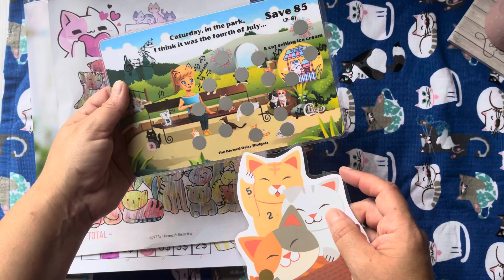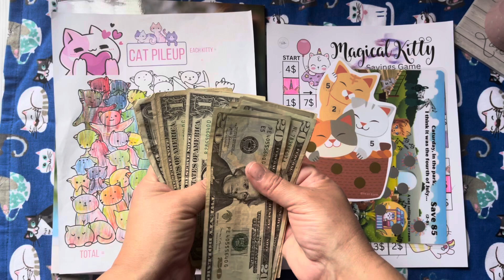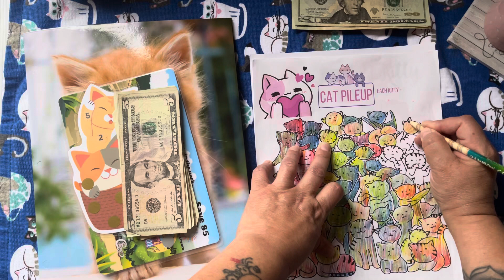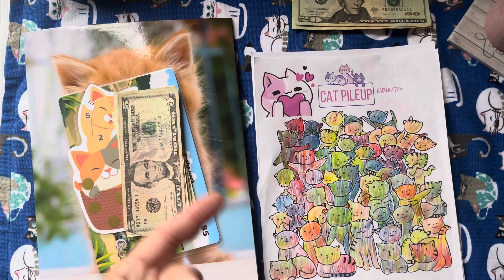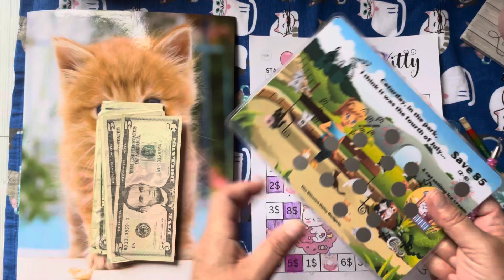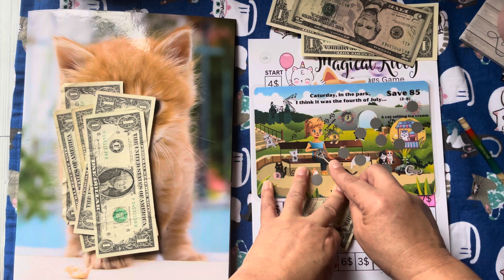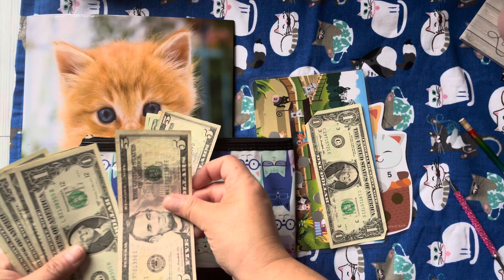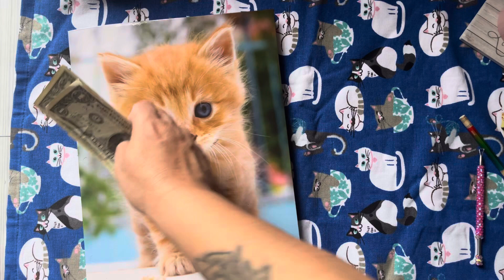🐈 Caturday Savings Challenges 🐈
Hello my cool cat Budgeters. Happy Caturday. I’m back with caturday, I hope you guys enjoy this video. Thank you for all the support.